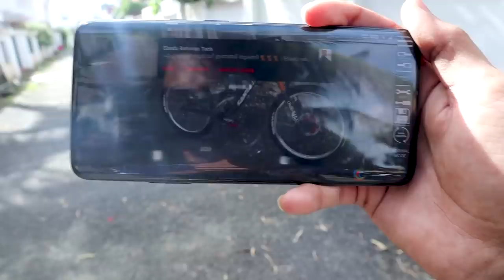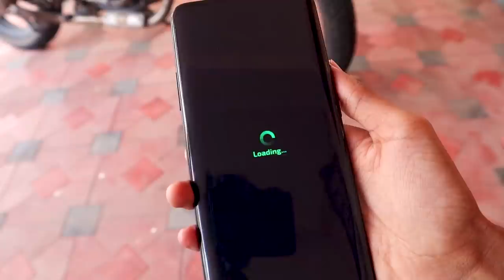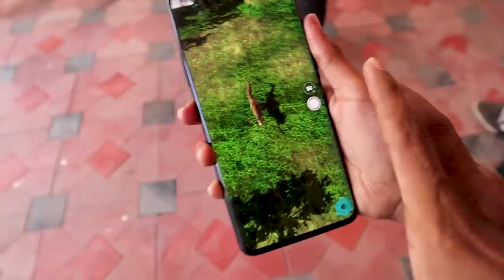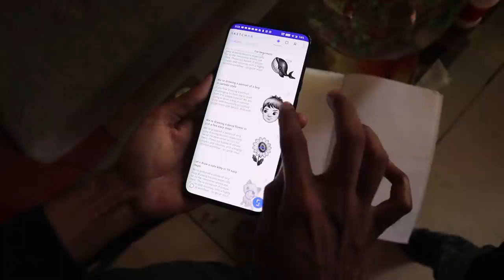പുതിയ AR CYCLE FOR DUDY💥and കിടിലൻ APPS🔥🔥 l UNBOXINGDUDE l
$ Follow me in instagram
or unboxingdude

EXTERNAL HD=

2.1 TO 5.1 AUDIO